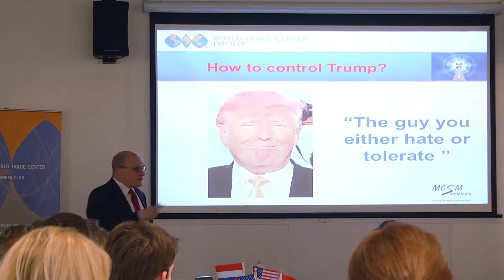Reportage: Trump geen belemmering voor Twentse ondernemers ( TV Enschede)